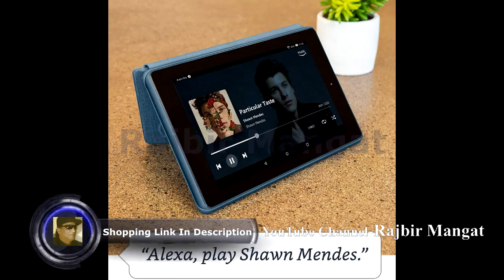Fire 7 Tablet 7 inc display, 16 GB Sage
Fire 7 Tablet (7" display, 16 GB) - Sage